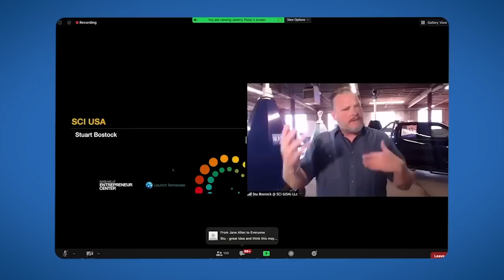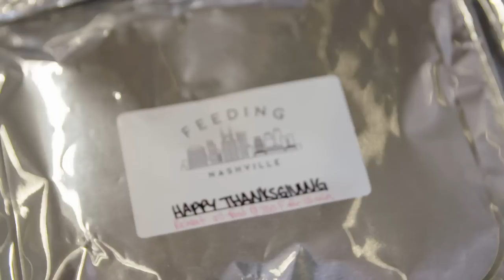Titans-Colts Week 12 Preview | Titans All-Access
Mike Keith and Amie Wells look ahead to Sunday's Week 12 matchup against the Indianapolis Colts at Lucas Oil Stadium in this week's edition of ’Titans All-Access.'